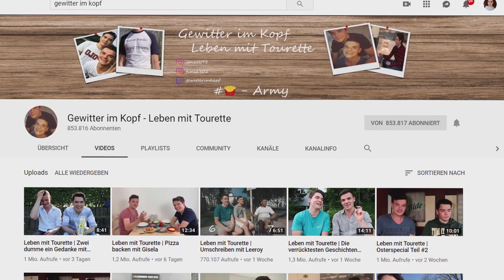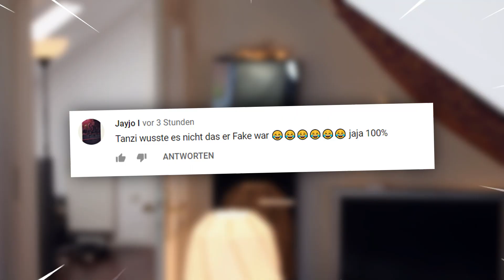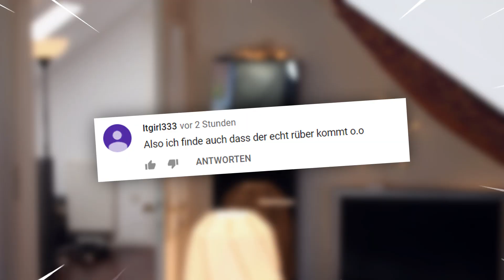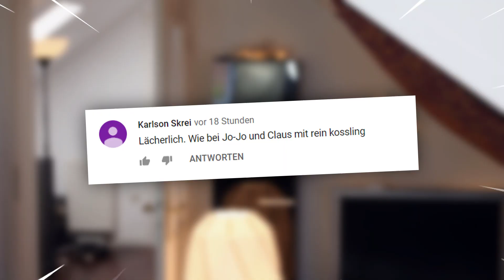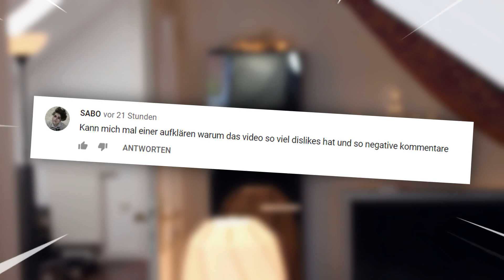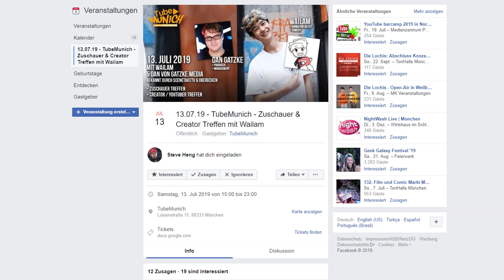Interview mit Dieter Bohlen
Heute schauen wir uns mal das Video von Tanzverbot "Interview mit Dieter Bohlen" und von Startalking "Fake-Bohlen Interview" mit Tanzverbot an und gehen da auf die Kommentare ein!

85615 Aßling